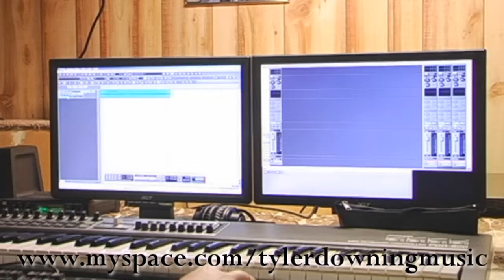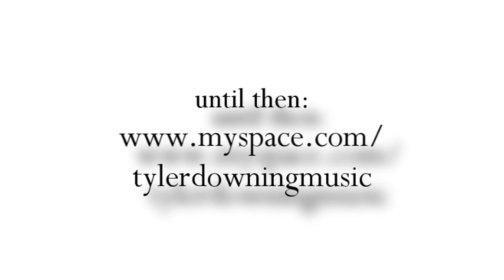Goodrow Productions - Studio Time #1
Tyler Downing was in the studio back in August, recording a song for his first EP. This is some of the footage.